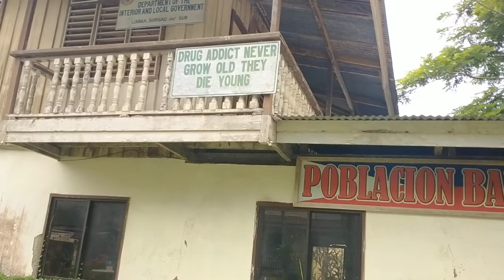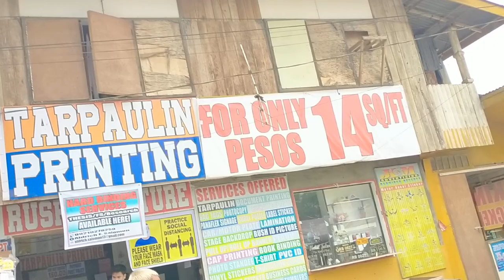libeng ni mayor Homer kid urbestundo pedrozo